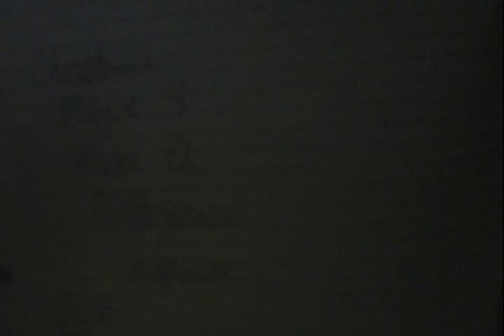Christina's Move 4- Make A Difference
This is my fourth episode.